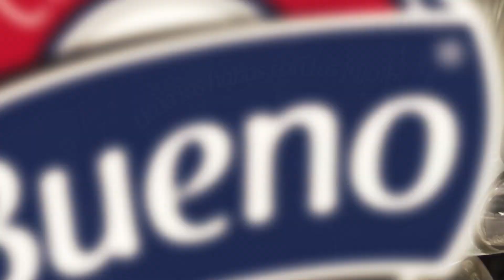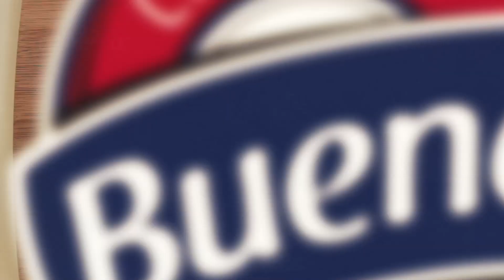RECETA: Falso Hummus de frijol negro y habas Bueno con ajonjolí tostado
Una versión diferente de un platillo estilo hummus hecho a base de frijol negro y habas. ¡Delicioso! Receta: Chef Antonio Serrano